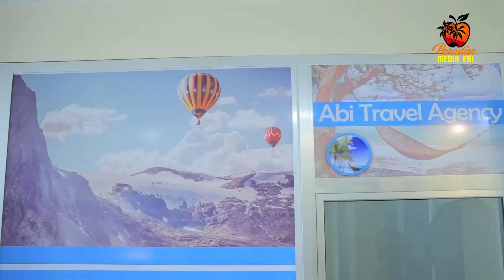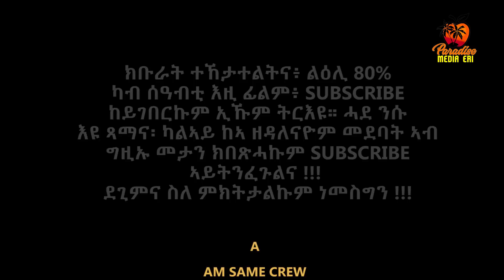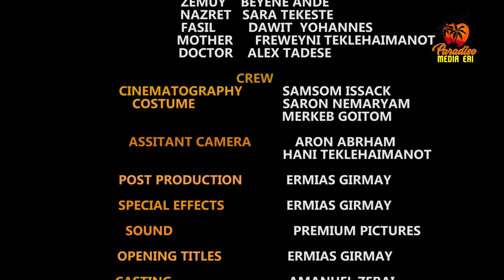New Eritrean Series Movie Firdi Feradian-By Saron Nemariam-Part-50- ፍርዲ ፈራድያን-ሳሮን ነማርያም-50 ክፋል-2023